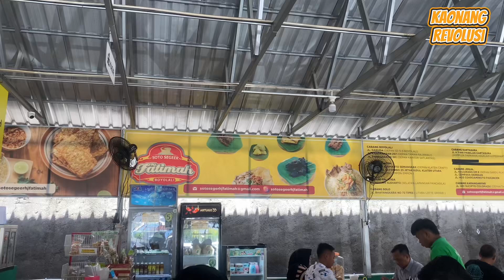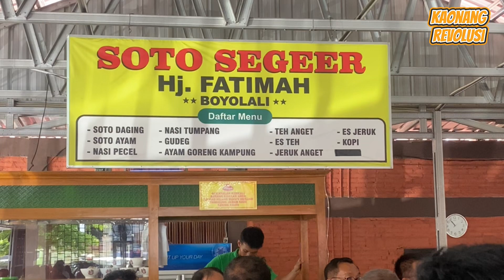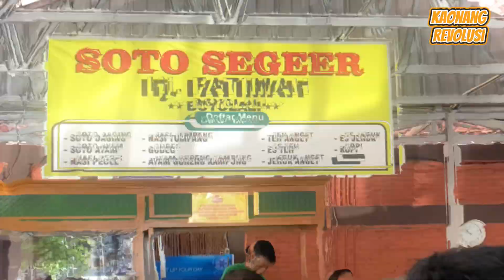Soto Seger Boyolali Hj. Fatimah